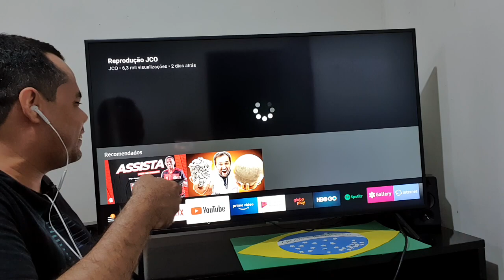Deputado renuncia após ser flagrado em Atos quentes em sessão virtual na Argentina!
Ajude o canal, seja um colaborador:

Agencia 2121-0
Conta 5600-6
Variação 51
Nome Josefa V. Fagundes
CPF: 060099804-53